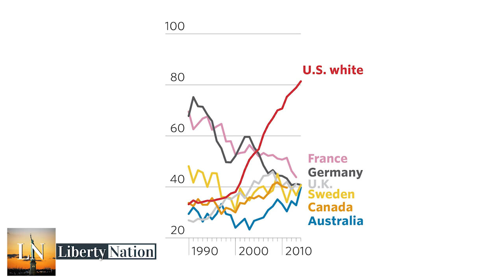Dying Of Whiteness And Other False Claims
Those on the left seem to have an endless fascination with skin color these days.  This continual parsing of people according to their race, as one psychologist and sociologist is telling folks on network TV, that being white essentially amounts to a terminal illness.

Jonathan Metzl went on MSNBC recently to extrapolate on his book, "Dying of Whiteness: How Politics And Racial Resentment Is Killing America's Heartland."  And to prove his point Metzl points to the uptick in suicide among white males.